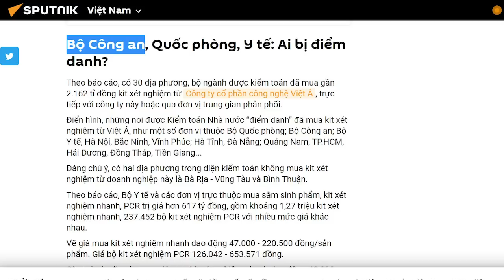Tô Bộ Trưởng “đớp” miếng ăn Kit test Việt Á, vì sao ông Tổng ém!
Vụ Việt Á lan sang cả Bộ Công an.
Bộ Trưởng Tô Lâm có bị „gọi tên“?